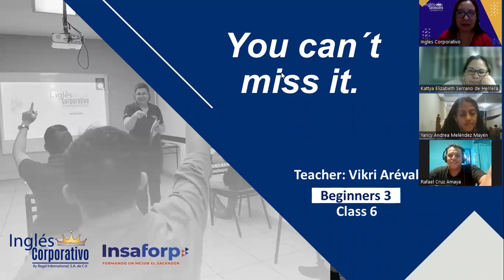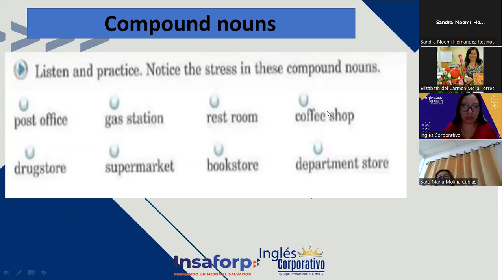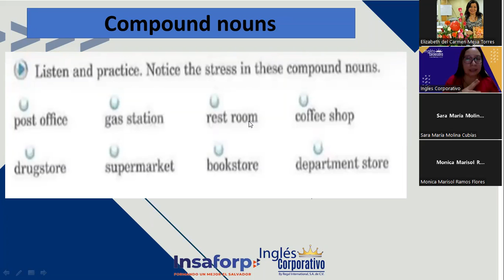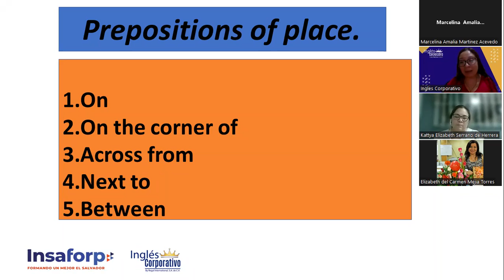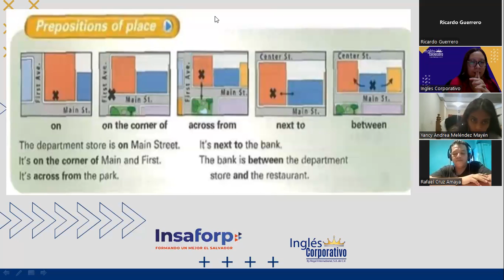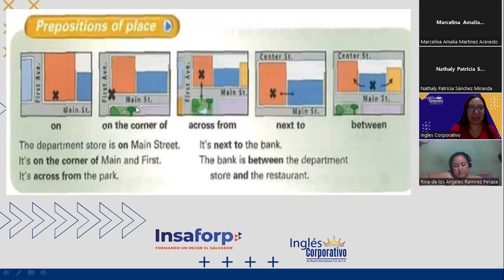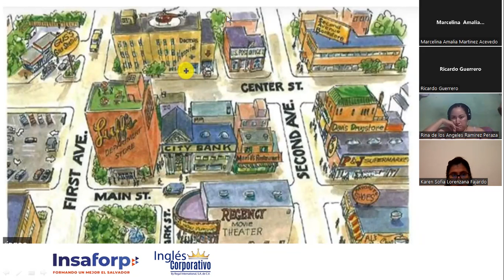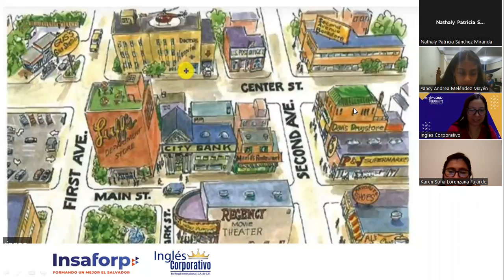Ingles Corporativo-07-06-2022-PREPOSITIONS OF PLACE